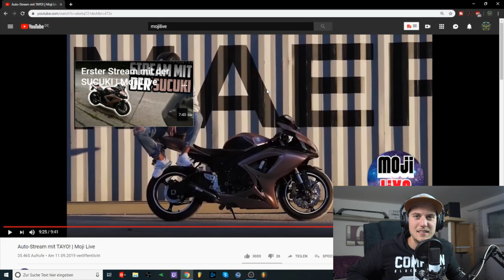Luis REAGIERT: Auto-Stream mit TAYO! - C63 AMG😱 | Luis Dominguez